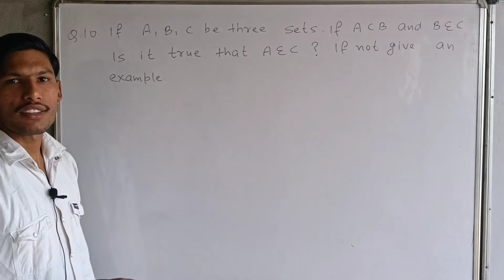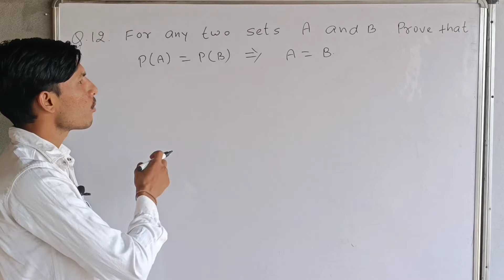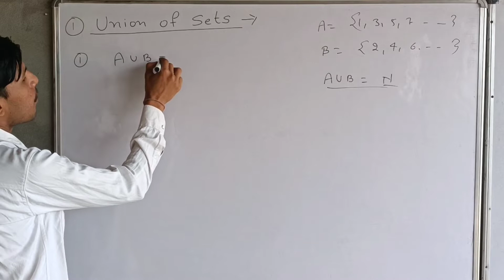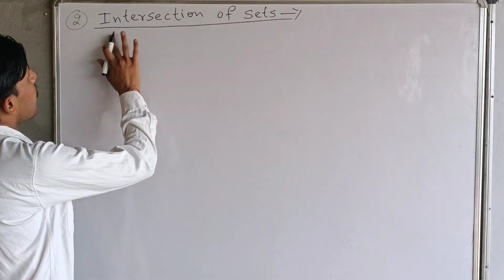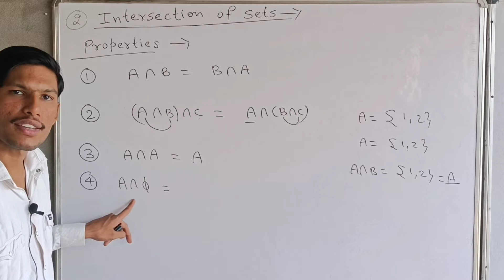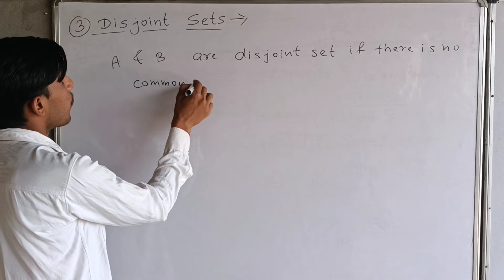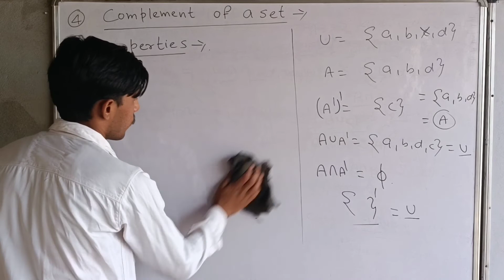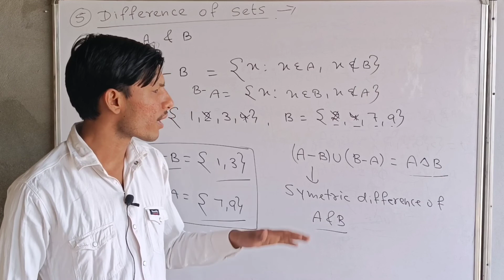Class 11th Maths| Chapter 01|Union|Intersection|Complement of a Set|Disjoint Sets|De Morgan's law.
Hello students welcome to our you tube channel.
In this video we have discussed about the following topics of class 11th maths.

Class 11th Maths Chapter 01|Sets|Basics of Exercise 1.3|Union of Sets| Intersection of Sets | Properties of Union and Intersection| Disjoint sets| Complement of a set| Properties of Complement of a Set | Example of disjoint sets|
Example of Complement of a set| Difference of two set | Symmetric difference of sets| Elements of Mathematics|De Morgan's law| De Morgan's Theorm |

So to learn the above topics watch the video complete.

Previous videos lectures on sets

KEEP LEARNING KEEP PREPARING